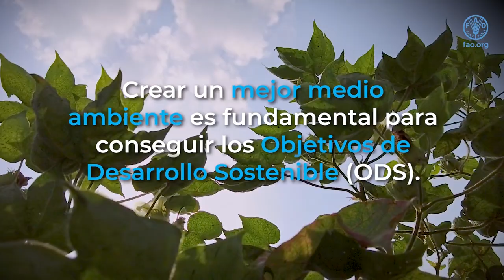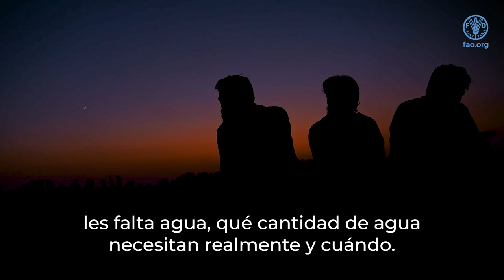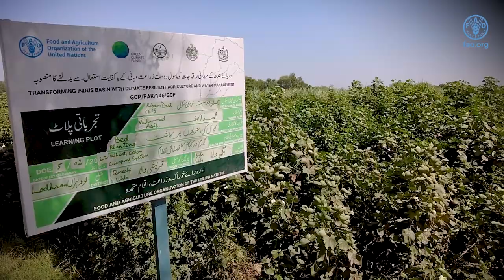Achieving a better environment in Asia-Pacific through green and climate resilient agriculture ES